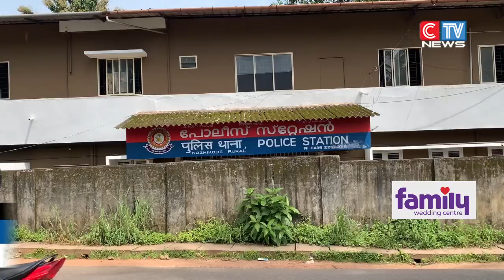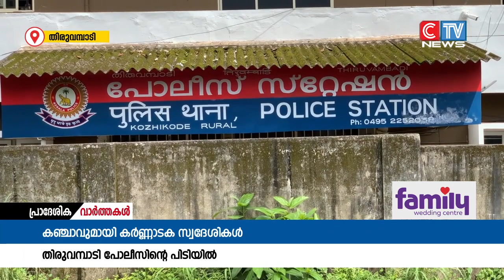വിൽപ്പനക്കായി എത്തിച്ച മൂന്ന് കിലോയിലധികം കഞ്ചാവുമായി 2 പേർ തിരുവമ്പാടി പോലീസിൻ്റെ പിടിയിലായി.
വിൽപ്പനക്കായി എത്തിച്ച മൂന്ന് കിലോയിലധികം കഞ്ചാവുമായി 2 പേർ തിരുവമ്പാടി പോലീസിൻ്റെ പിടിയിലായി. മംഗലാപുരം സ്വദേശികളായ അംജദ് ഇക്തിയാർ, അൻസാർ നവാസ് എന്നിവരാണ് കൂടരഞ്ഞിയിൽ വെച്ച് പിടിയിലായത്